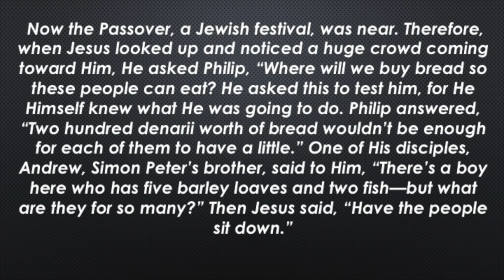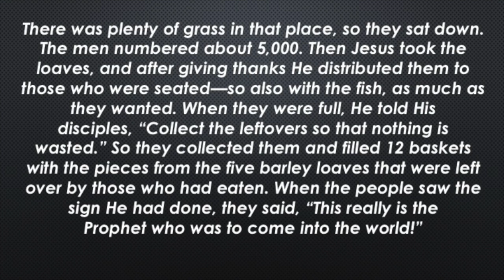Youth Sunday School: August 16, 2020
Youth Sunday School Lesson